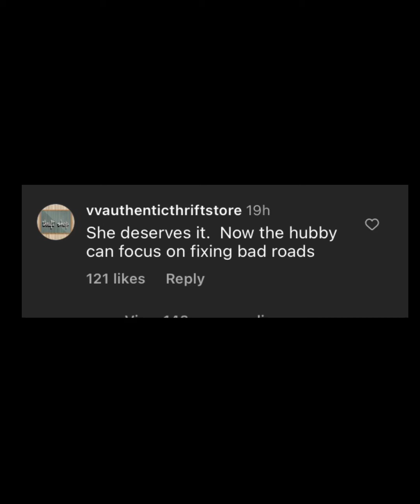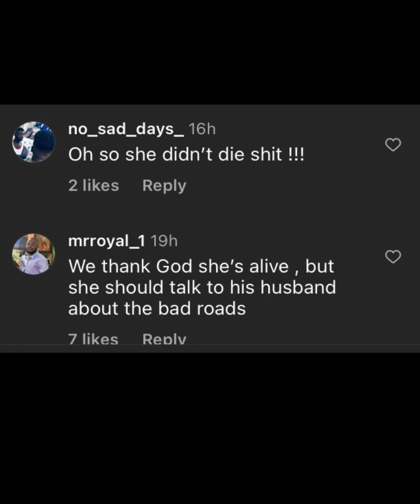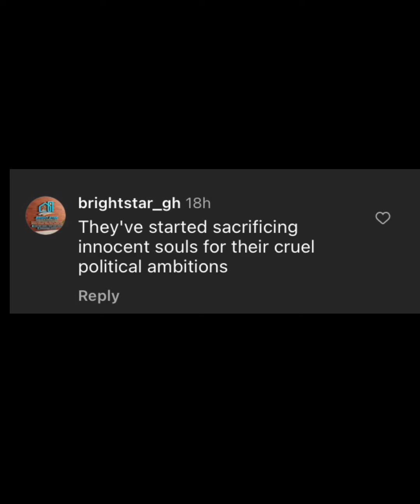Ghanaians rejoice over Samira Bawumia’s involvement in “Ghastly” Acc!dent….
Comments from some Ghanaians show that they are happy to hear the unfortunate incident involving the wife of the Vice President and her convoy….

The Accident that happened on the Kumasi - Accra N6 highway involved the convoy of the wife of the Vice President, Samira Bawumia and 4 other vehicles….

Unfortunately, Samira Bawumia sadly lost her Body guard. However some comments from Ghanaian depict that they are very happy with the unfortunate incident because according to them, her husband the Vice President Dr Muhammadu Bawumia chose Ghana card over good roads during one of his events….

They claim the accident was a wake up call for the Vice President to fix the deplorable roads that has claimed more lives in the country…..